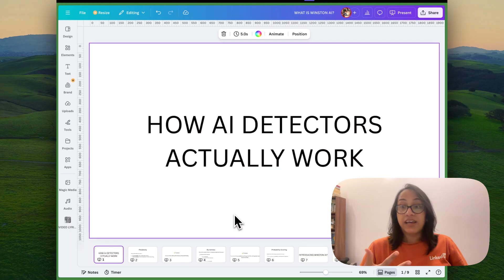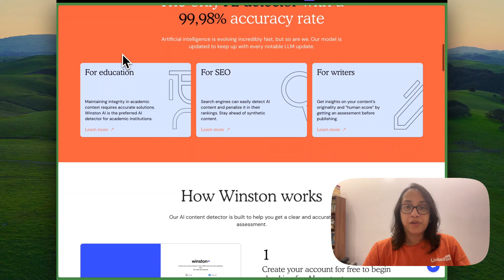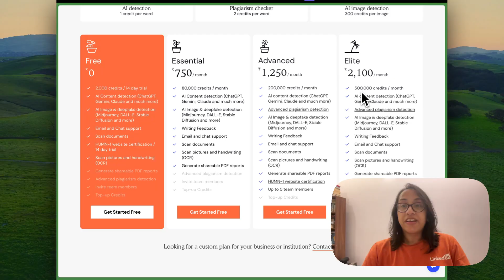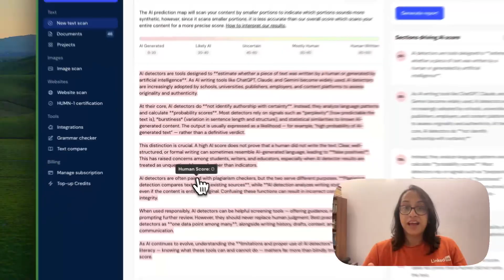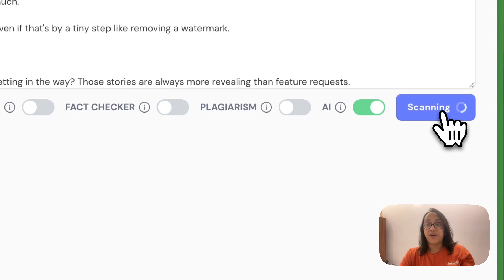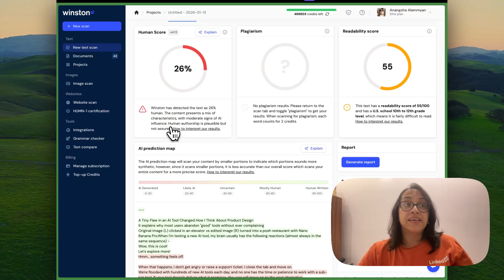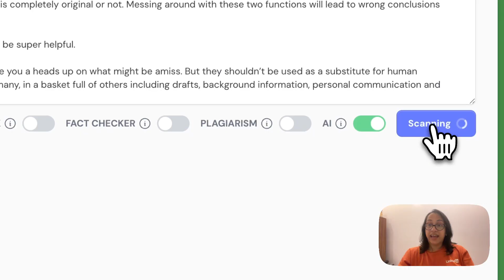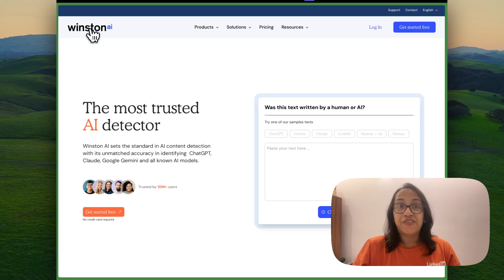AI Detectors Explained & Tested (Winston AI Accuracy, False Positives & How AI Detection Works)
AI detectors are increasingly used to judge students, writers, educators, and professionals — but how accurate are AI detectors really?

In this video, I explain how AI detectors work and run real-world AI detection tests using Winston AI to show what these tools can and cannot do. You’ll see how AI detectors evaluate text, why false positives happen, and why AI detection is based on probability — not certainty.

Using Winston AI as a test case, I analyze:

Pure AI-generated text
Fully human-written content
Edited AI writing
Humanized AI text

This helps answer some of the most searched questions online:

How do AI detectors work?
Are AI detectors accurate?
Can AI detectors detect ChatGPT?
Can AI detectors flag human writing as AI?
What causes AI detector false positives?
AI detector vs plagiarism checker — what’s the difference?

Although this video tests Winston AI specifically, the insights apply to AI detectors in general, including tools used in education, publishing, and content moderation. The goal is not to “beat” AI detection, but to understand its limitations so AI detector scores are interpreted responsibly.

If you’re a student, teacher, writer, freelancer, editor, or content creator trying to understand AI detection, this video is designed to remain relevant even as AI tools evolve.

AI detectors estimate likelihood — they do not determine truth.
Understanding that distinction is essential in the age of AI.

⏱️ TIMESTAMPS

00:00 – Why AI detectors matter today
00:39 – How AI detectors work (simple explanation)
00:50 – Perplexity, burstiness & probability scoring
02:41 – Introducing Winston AI
03:19 – Winston AI pricing and plans
05:00 – AI-generated text test (Winston AI)
06:32 – Human-written text test
08:32 – Testing AI detector against edited AI test
10:25 – Testing AI detector against humanized text
13:17 – Final thoughts on AI detection & AI literacy

Good news! I've opened my calendar for a few 1:1 consultation calls. During the call, you tell me what issues you're facing in your writing journey, and I help you create a tailor-made solution that works best for you.

Looking for personalized guidance on how to stay consistent with writing on Medium?

If you want to start from scratch and make money FAST as a freelance writer, check out my self-paced video course FREELANCE SUPERHEROES. This will teach you everything from building a portfolio, finding potential clients, making an offer, and converting high-paying freelance clients for your business

Learn how to monetize your writing skill by getting paid in 4 figures USD every month for working 4-5 hours a day

Grab The Ultimate LinkedIn Guide and start building your business on LinkedIn today

Build a personal brand on Medium, write stories that hook the reader, and make your first $100